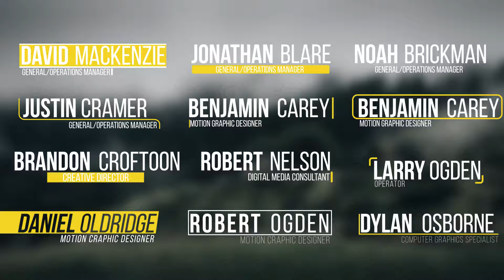25 Clean Lower Thirds DaVinci Resolve Template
25 Clean Lower Thirds DaVinci Resolve Template

Make Mockups, Logos, Videos and Designs in Seconds